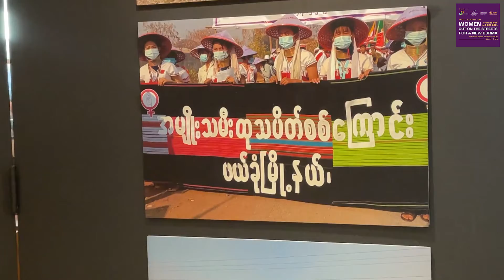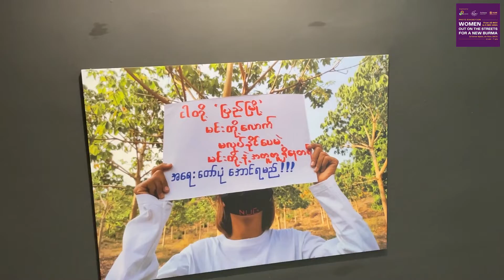Virtual Tour of Photo Exhibition "Women Out on the Streets for a New Burma"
A quick virtual tour of our photo exhibition "Women Out on the Streets for a New Burma"

23 November - 5 December 2021 at Corner Space, 1st floor, BACC
Organized by SEA Junction, Women's League of Burma (WLB), The Myanmar Photo Project Collective, and Asia Justice and Rights (AJAR)